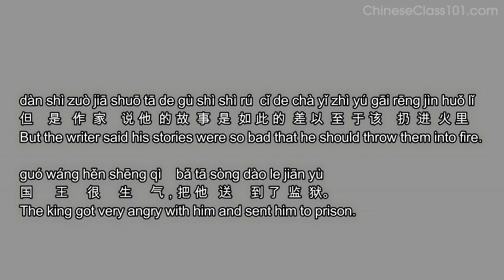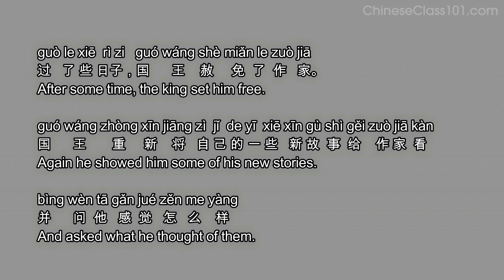Learn Chinese Through Easy Story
In this video you will learn Chinese through one of the most popular Chinese story. We will tell you how to correctly pronounce the words and the meaning of the phrases. You will be able to sound like a native Chinese speaker!

If you are an absolute beginner Chinese learner, this video is made for you. Our host express herself in simple Chinese and English. This video will challenge your listening comprehension skills and help you progress in your Chinese language study. This is THE place to start if you want to start learning Chinese.